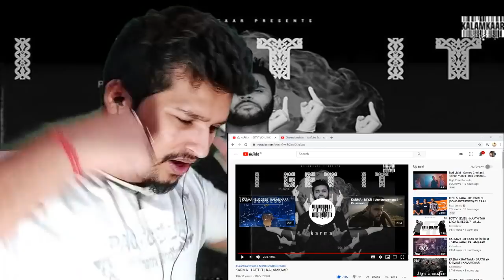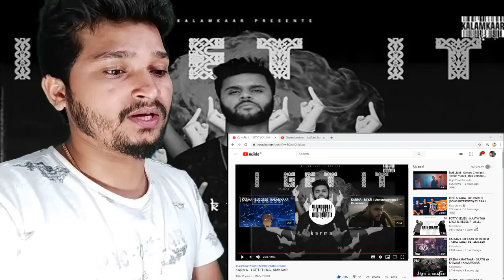KARMA I GET IT REACTION - KARMA REACTION - I GET IT REACTION - KALAMKAAR - SHIV REACTION KING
WE DO ONLY HIP HOP CONTENT & WANT ONLY HIP HOP LOVERS ON MY CHANNEL

(DOWNLOAD DISCORD FROM PLAYSTORE)

MY CAMERA =
MY PHONE =
MY LIGHTING =
MY DESKTOP =
MY EARPHONE =